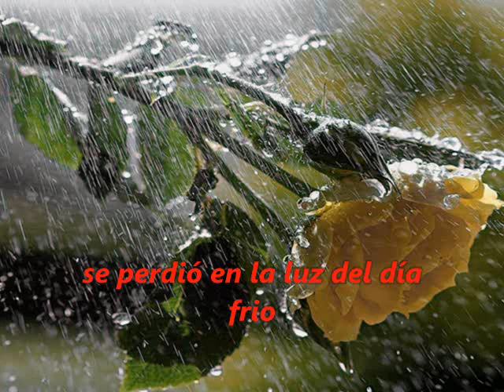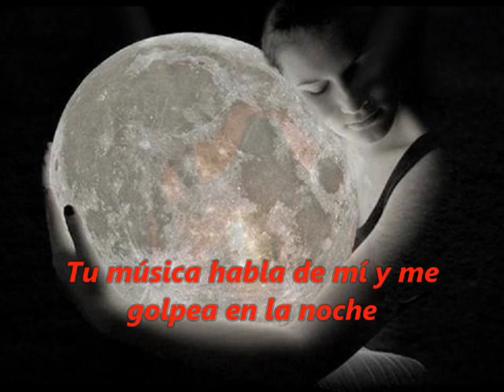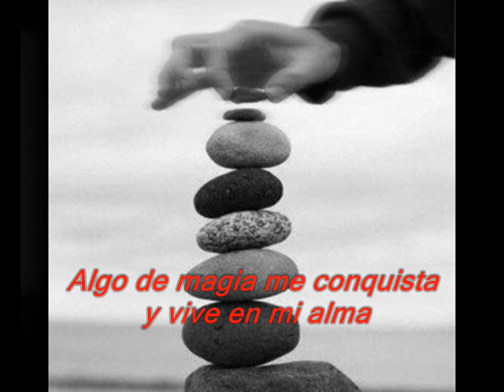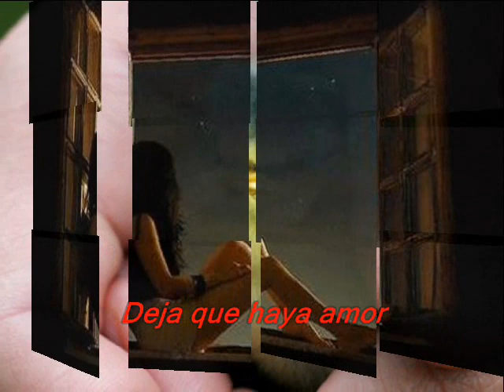Let There Be Love -Simple Minds- (Sub español)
El grupo escocés Simple Minds surgió a finales de los años 70, pero fue a mediados de los 80 donde tuvieron su mayor apogeo, siendo incluso comparados al grupo irlandés U2. Con un estilo Post-Punk, New Wave, New Romantic...se hicieron un hueco en el mundo de la música.
Esta es sin duda  una de sus canciones más bonitas, pertenece a su álbum "Real life" del año 1991.